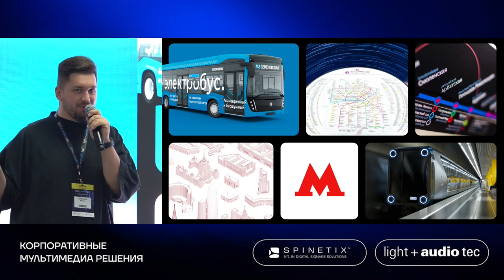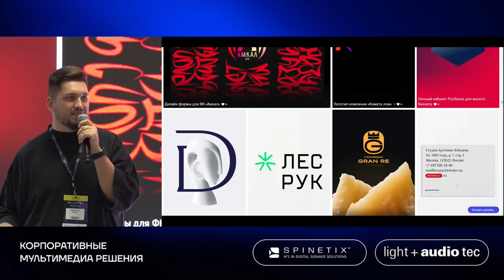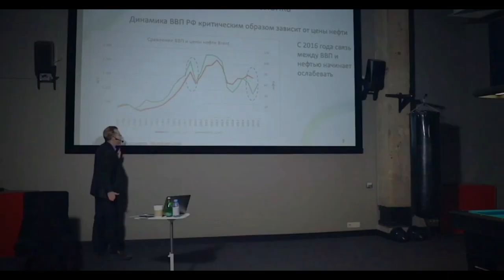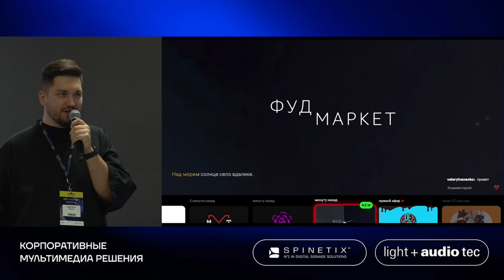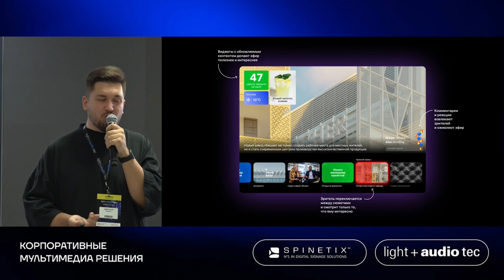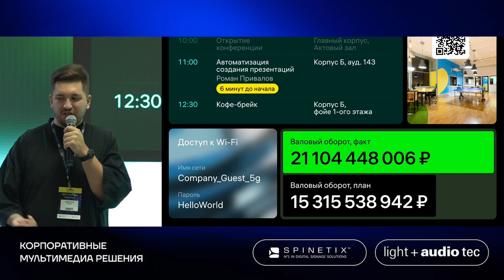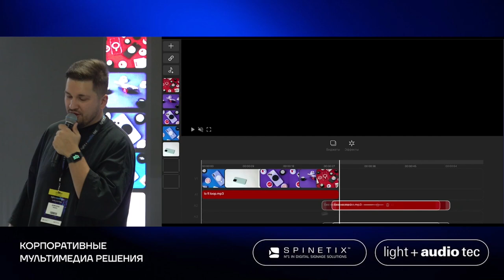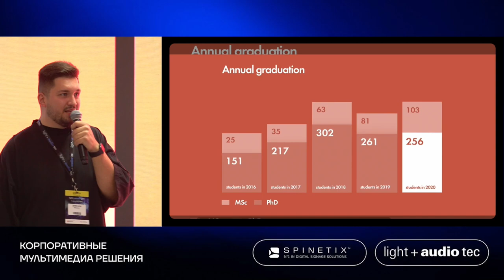Что такое «Потокус»? Выступление Никиты Деменкова на конференции «Корпоративные мультимедиа-решения»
«Потокус» — технология, позволяющая запустить собственный интерактивный эфир на сайте или на любом цифровом экране.

Система легко превращает любые материалы (видео, изображения, данные, текст) в непрерывный интерактивный поток, трансляцию 24/7. «Потокус» дает возможность управлять эфиром, составлять расписание и конфигурировать его под конкретные потребности.